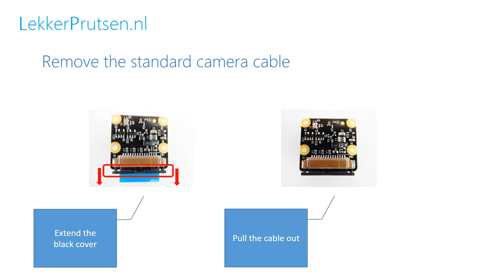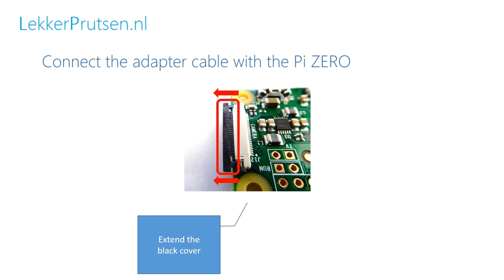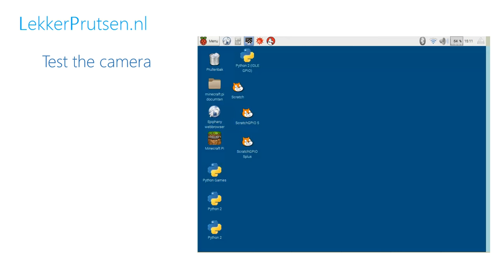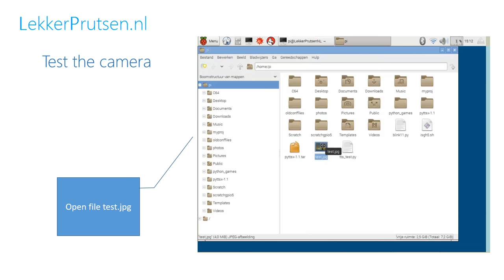How to connect a Picamera to a Pi ZERO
Step-by-step instruction how to connect a Picamera to a Raspberry Pi ZERO